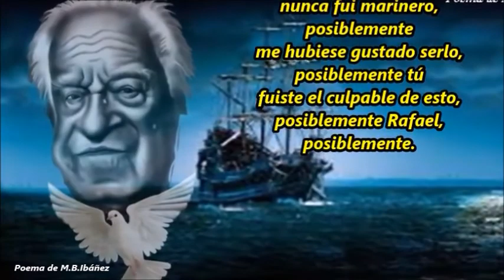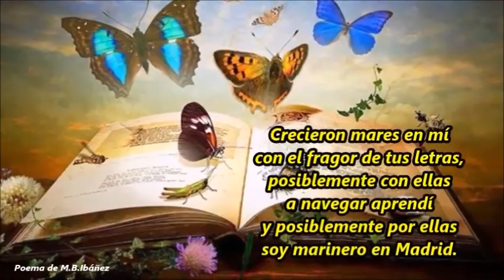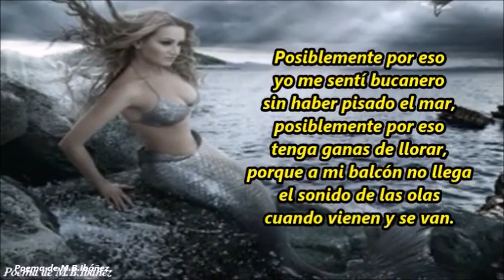Posiblemente M.B. Ibáñez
Posiblemente
nunca fui marinero,
posiblemente
me hubiese gustado serlo,
posiblemente tú
fuiste el culpable de esto,
posiblemente Rafael...
Posiblemente.